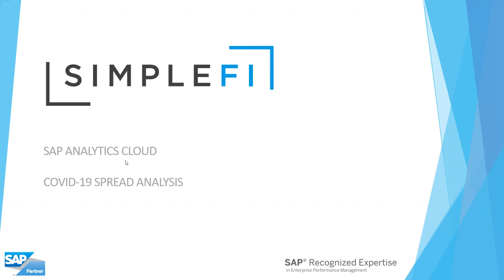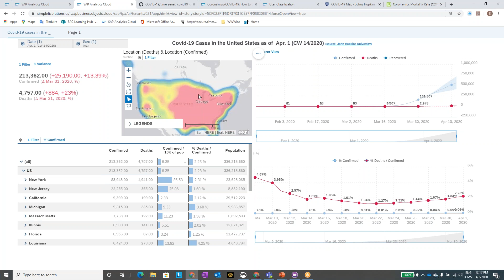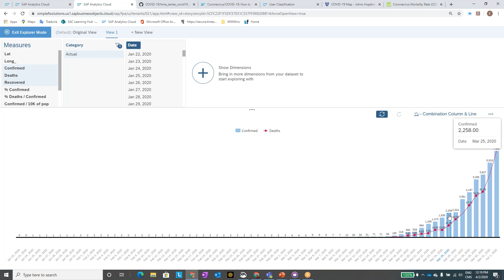Covid 19 Analytics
Corona virus analysis with SAP Analytics Cloud